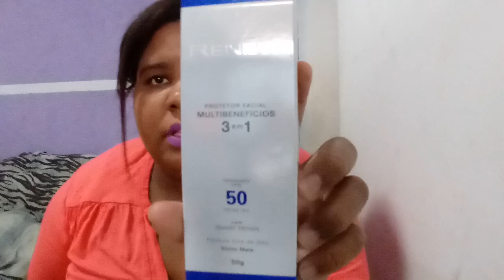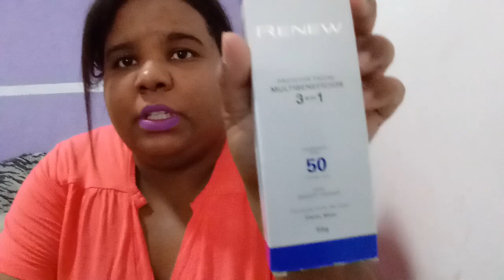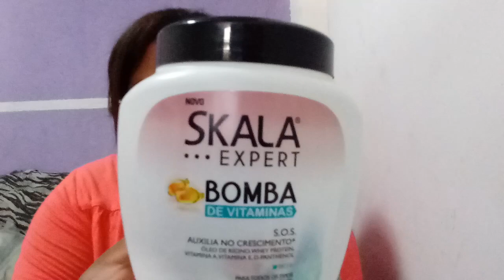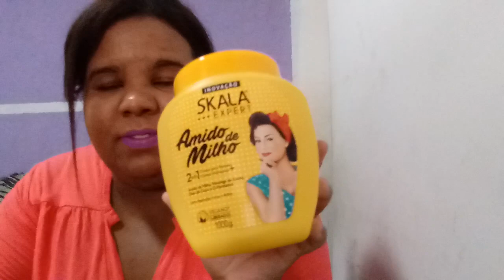Meus Produtos Favoritos no momento